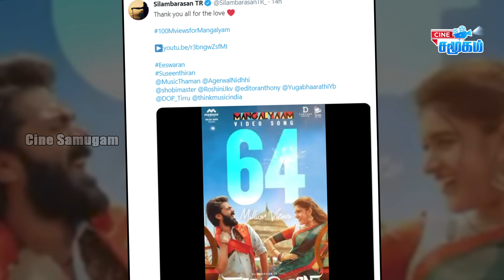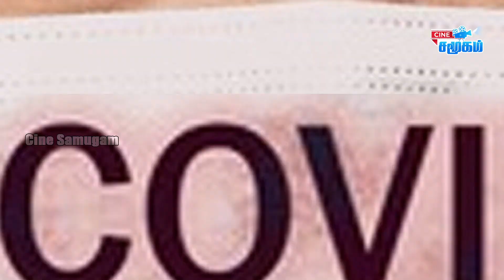Rajinikanth Emotional Speech || Pandiraj about Suriya Fans || Simbu's Eeswaran song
Rajinikanth Emotional Speech about acting at Annaatthe shooting spot || Pandiraj about Suriya Fans || Simbu's Eeswaran movie song created new record and he thanked all fans